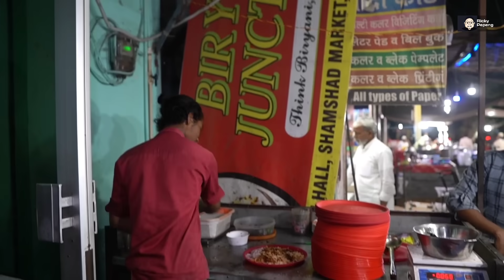PESTA KOLESTEROL!!!!! HARUS NUNGGU 8 BULAN DULU UNTUK MAKAN INI 😋😋😋 PAYAH TAPI KAYAK JELLY BAHHH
Stay tune video2 kami ya kawan2, kalo ada ide konten2 dan makan2 bar2 lain nya kasih tau ya. Biar aku hajar juga ya kan ya 🤣🤣🤣

Disini kalian juga bisa jastip barang2 India lain ya lo, Tinggal chat admin Shopee inshalloh aman dan terpercaya ya 🤗🤗